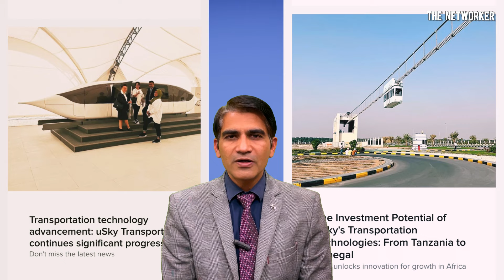Skyway Dividend कब और कितना मिलेगा | usky transport | Unitsky string technologies | The Networker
My Crowdfunding Projects :
WETER - हवा से बिजली बनाने वाली कंपनी
Solar Group - Sovelmash Duyunov's Motors
Innovations in electric motor -
Skyway Train - unitsky string technologies
Digiu - Artifical intelligence & Crypto Blockchain Technology, Metaverse, Web3
Dilan Mirror Project
Flicker Technology - Matic polygon project
Data Center Business Cloud particle
Earn Rental income per month

Skyway unitsky string technology,  innovations, future technology, usky transport
skyway train share
rsw skyway news
skyway capital
New Technologies
Crowdinvesting
Innovations
Network marketing
Startups

weter project
solar group
digiu
dilan mirror
flicker
data center cloud particle vuenow
vuenow data center

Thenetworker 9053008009